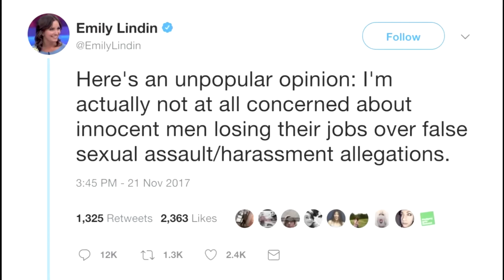Is It Time for A Men Too Movement? @Tasha K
Has the Me Too Movement gone too far? Is it time for a Men Too Movement?

Join my Member’s Only Club:
(You Get the Master Class FREE)